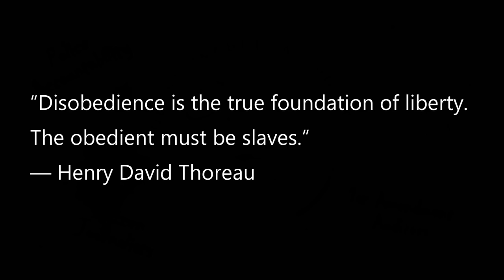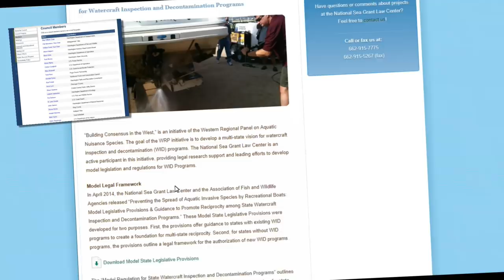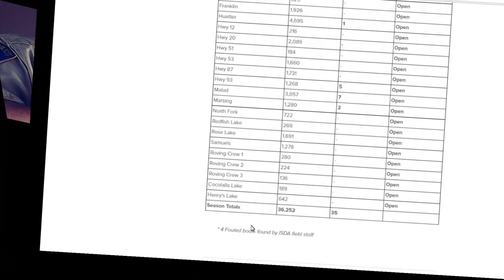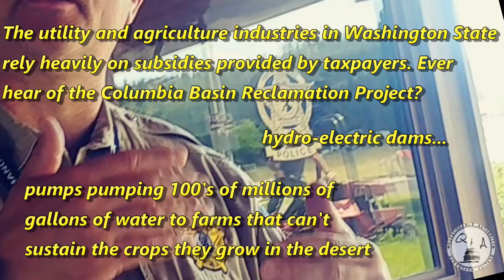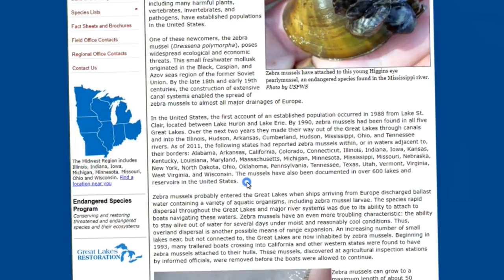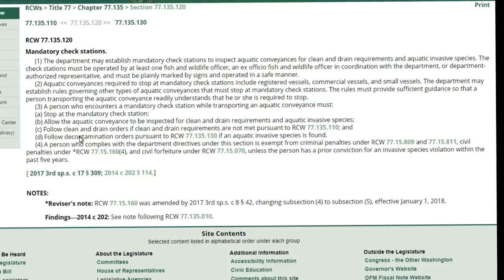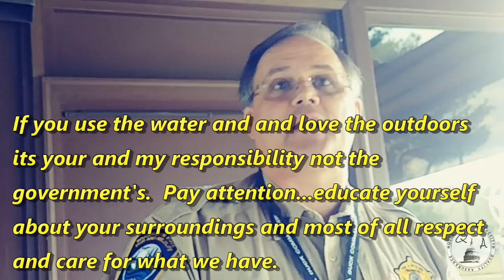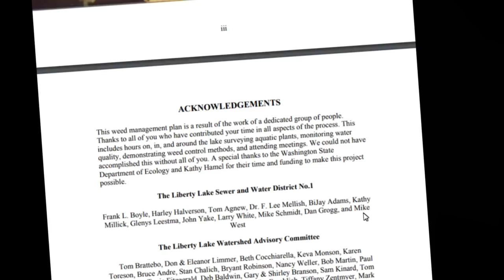Special Report - Boat Inspection Checkpoints & AIS Scare Pt 1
This is part 1 of our 3 part series breaking down the Aquatic Invasive Species(AIS) checkpoints. Re Public was there to film some boats going through the ckeckpoint and stumbled upon Captain Eric Anderson for this informal interview/discussion.  This first part focuses on the ecology of invasive species.  There is actually some good info in here from the order follower.  He breaks down the ecological issues well and if you truly want to get rid of these checkpoints you need to pay attention to what he says about the havoc they can cause. Enjoy the video and check out parts 2 and 3 when you're finished

Sources:
National Sea Grant Law Center
"Preventing the spread of aquatic invasive species by recreational boats":
"Model Regulation for State Watercraft Inspection and Decontamination Programs":
Grant and Award numbers for Sea Gran National Law Center:
"Preventing the spread of aquatic invasive species by recreational boats" - award NA09OAR4170200 (US Dept. of Commerce)
"Model Regulation for State Watercraft Inspection and Decontamination Programs" - award F14AP00353 (National Oceanic & Atmospheric Administration) Award NA14OAR4170065 (US Dept. of Commerce)

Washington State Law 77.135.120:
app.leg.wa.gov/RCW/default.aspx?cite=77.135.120